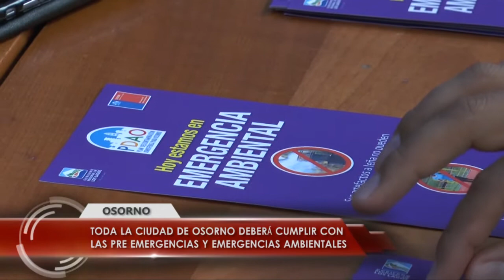Osorno deberá cumplir con las Pre emergencia y emergencia ambientales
Toda la ciudad urbana de Osorno tendrá restricciones con Pre
emergencia y emergencia ambiental en episodios críticos señala el
Seremi de Medioambiente de la región de Los Lagos tras presentar el Plan de Descontaminación atmosférica 2017.